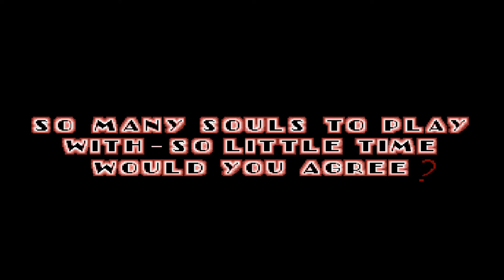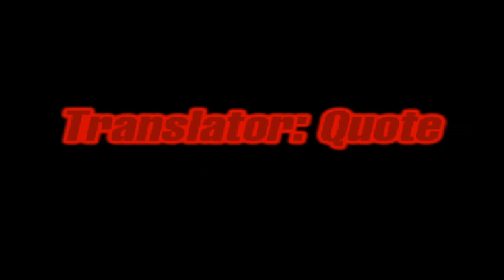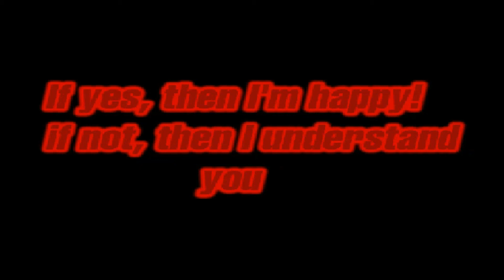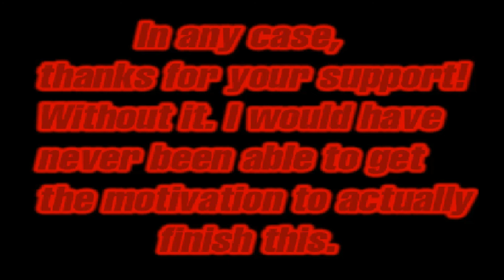Sonic.exe Nightmare Beginning (Especial Halloween 1/3)